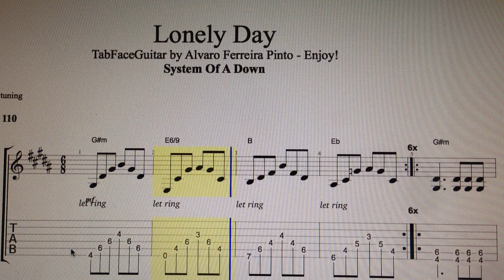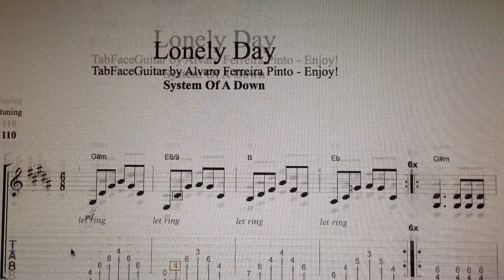Lonely Day - System Of A Down - Hypnotize - TabFaceGuitar by Alvaro Ferreira Pinto - Enjoy!